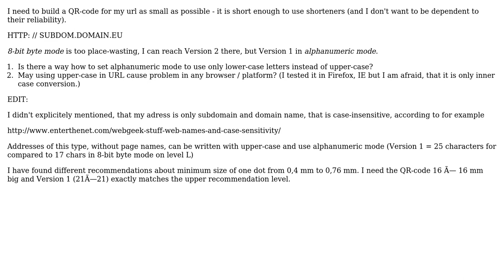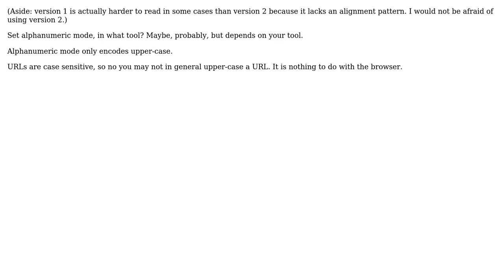Using alphanumeric mode to encode URL in QR-code?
With thanks & praise to God, and with thanks to the many people who have made this project possible! | Content (except music & images) licensed under CC BY-SA | Music | Images & others | With thanks to user Sean Owen user ojinmor and the Stack Exchange Network Trademarks are property of their respective owners. You are responsible for your own actions.